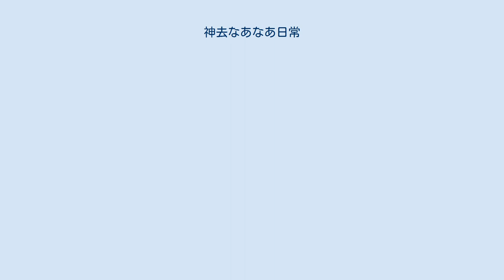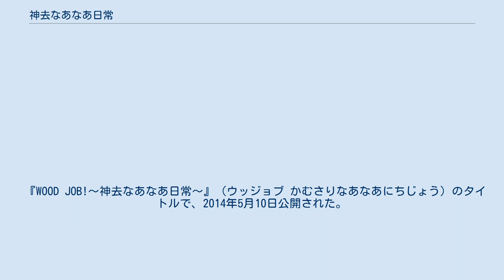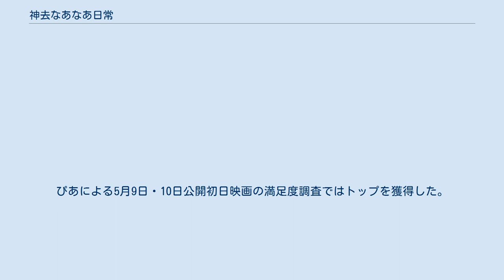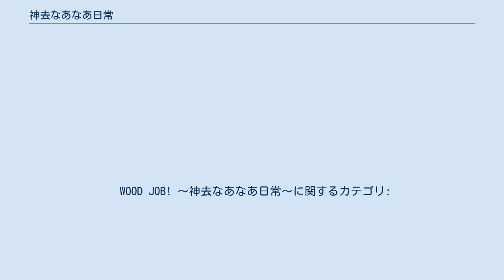神去なあなあ日常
『神去なあなあ日常』（かむさりなあなあにちじょう、The easy life in KAMUSARI ）は、三浦しをんによる日本の青春小説。
『本とも』にて2007年7月号から2008年7月号まで連載され、加筆修正の後、2009年に徳間書店より刊行された。
本屋大賞で第4位。
2012年に続編『神去なあなあ夜話』が刊行され、発行部数はシリーズ累計で35万部を超える。
 2010年にNHK-FM放送「青春アドベンチャー」でラジオドラマ化、2014年に『WOOD JOB! 〜神去なあなあ日常〜』（ウッジョブ かむさりなあなあにちじょう）のタイトルで染谷将太主演で映画化された。
 また、2014年9月12日から14日にかけてアメリカ合衆国・ロサンゼルスで開催されたLA EigaFest 2013では招待作品として上映された。
 高校卒業後の進路を決めていなかった平野勇気は、卒業式終了後に担任から就職先を決めておいたと言われ、母親からは恥ずかしいポエムを暴露すると半ば脅される形で家を追い出され、どんな仕事をさせられるのかも分からないまま、三重県の神去村へとやってくる。
 列車を乗り継いで着いた先は、見渡す限り山が続く、ケータイの電波も届かない田舎。
勇気が就職することになったのは、中村林業株式会社。
山仕事に関しては天才的な才能を持つ飯田ヨキの家に居候しながら、ベテラン社員に付いて現場に出た勇気を待っていたのは、広大な山の手入れ。
過酷な山仕事に何度も逃げ出そうと試みるもあえなく失敗、ヒルやダニとの戦い、花粉症発症など、辛いことはたくさんあれど、それらを凌駕する雄大な自然に勇気は次第に魅了されていく。
さらに勇気は、神去小学校の美人教師・直紀に高望みの恋心を抱き、玉砕しても諦めずに想い続ける。
そして、神去村で48年に一度行われる神事オオヤマヅミに、勇気も参加することになる。
 2010年9月20日から9月24日及び9月27日から10月1日まで、NHK-FM放送『青春アドベンチャー』で全10話が放送された。
 『WOOD JOB!〜神去なあなあ日常〜』（ウッジョブ かむさりなあなあにちじょう）のタイトルで、2014年5月10日公開された。
キャッチコピーは、「少年よ、大木を抱け。」。
主演は染谷将太、監督は矢口史靖で、矢口にとって初となる原作付きの作品。
撮影は、三重県の山間部を中心にオールロケで約1か月半かけて行われた。
全国310スクリーンで公開され、全国映画動員ランキングでは初登場6位、公開初週土日2日間の成績は動員8万1,862人、興収1億700万2,400円。
8割を占める20 - 50代の客層のうち、63対37の割合で男性が多く、また会社員が多く鑑賞している。
ぴあによる5月9日・10日公開初日映画の満足度調査ではトップを獲得した。
 9月12日から14日にかけてハリウッドで開催される映画祭「LA EigaFest 2014」で、9月13日に公式上映された。
 映画 『WOOD JOB !〜神去なあなあ日常〜』 のロケで直紀の家に使われた場所。
 映画 『WOOD JOB !〜神去なあなあ日常〜』 のロケでヨキの家に使われた場所。
 2019年9月12日にオーディオブック配信サービス「audiobook.jp」から配信開始された。
 WOOD JOB! 〜神去なあなあ日常〜に関するカテゴリ: